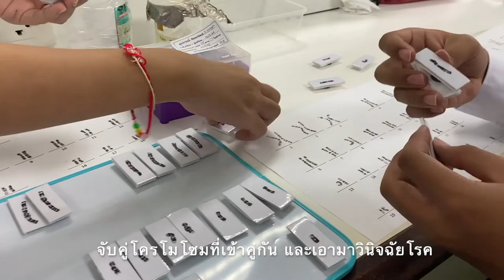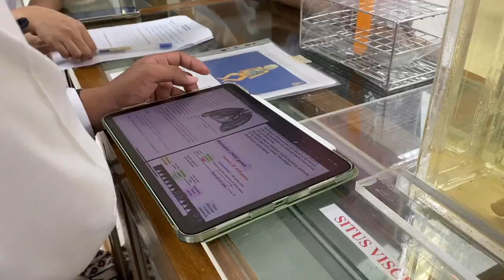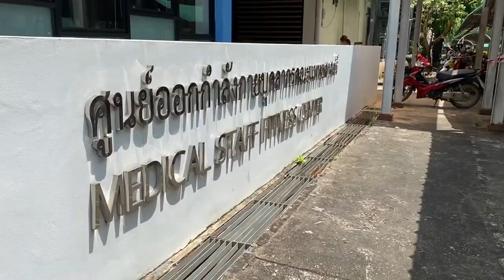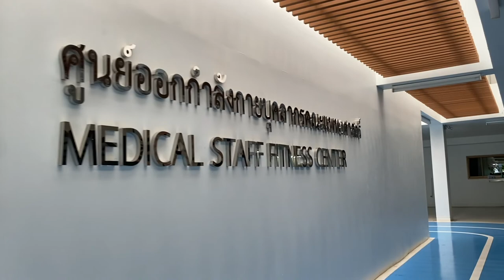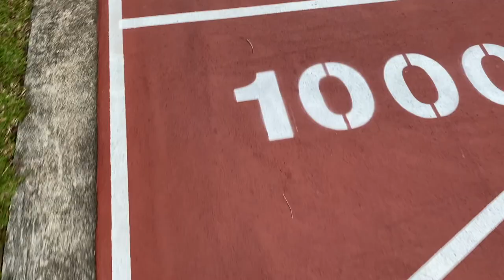my first uni vlog medical student at PSU | ปี 1 คณะแพทย์ม.อ. on-site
สวัสดีค่ะ นี่เป็นคลิปแรกของเราเลย เกี่ยวกับกิจกรรมและสถานที่ต่างๆทั้งในคณะแพทย์ศาสตร์มหาวิทยาลัยสงขลานครินทร์(ม.อ.)และในมหาวิทยาลัย ถ้าชอบก็ฝากกดไลก์ กดแชร์ กดsubscribeด้วยนะคะ